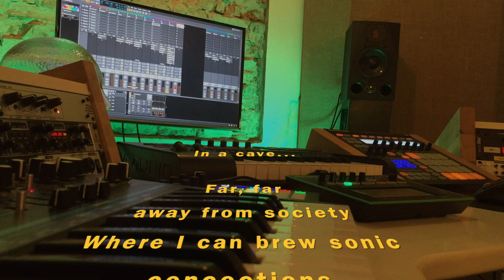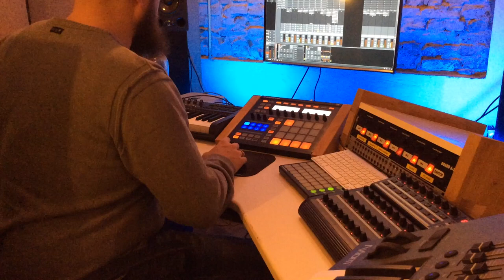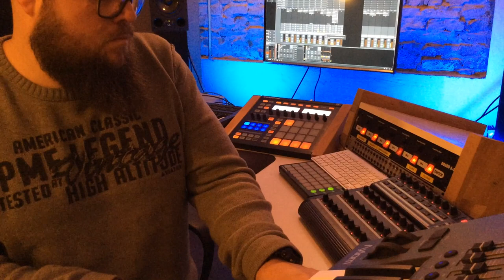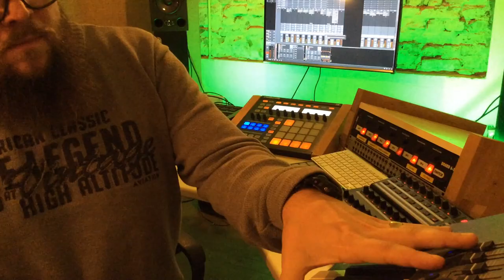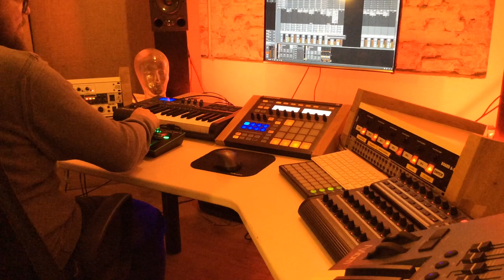Cave Sessions 004: Lights Out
Techno based jam I did this morning. Hope you'll like it!